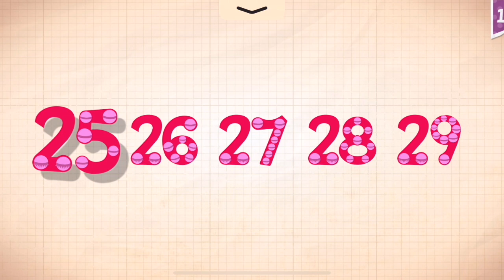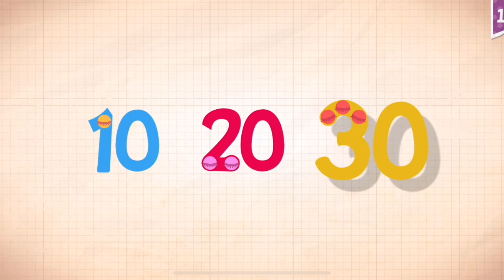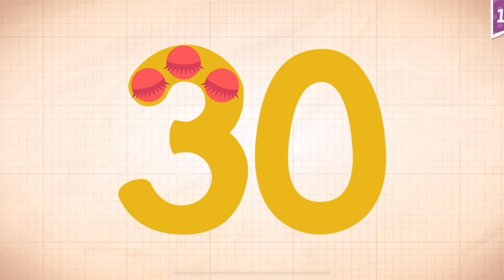Endless Numbers Learn To Count 1 to 10 Best App For Kids Count 1 to 50